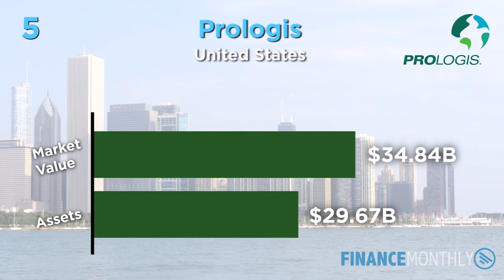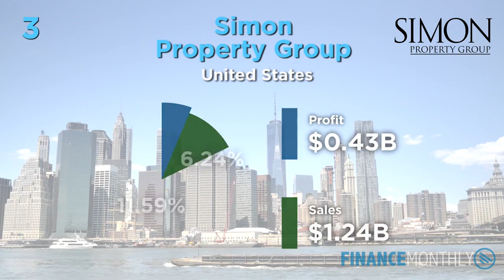Top 5 Biggest Real Estate Companies in the World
The top 5 biggest real estate companies in the world.

We take a look at the top 5 biggest real estate companies in the world, and compare figures such as profit, sales, market value and assets.